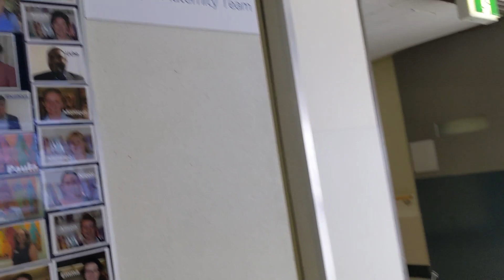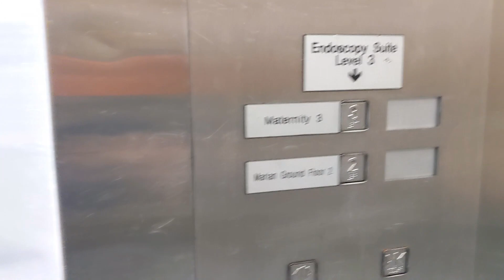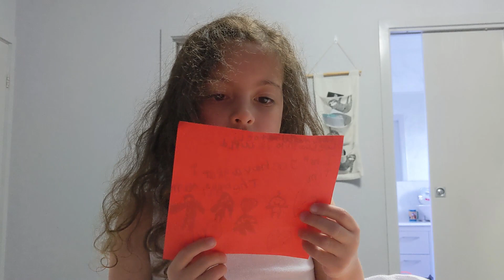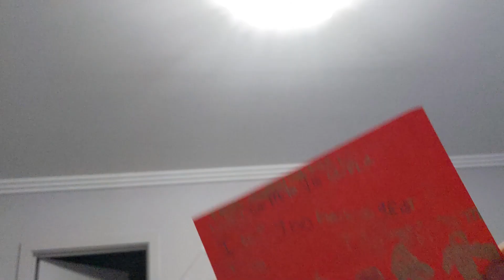ASTUKA DEHAN - NO MORE BABY AFTER THIS 😄😄😄 I WE ARE GOING HOME 🏠 👧🏼 II 🇹🇱 🇦🇺 II VLOG#81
xoxo